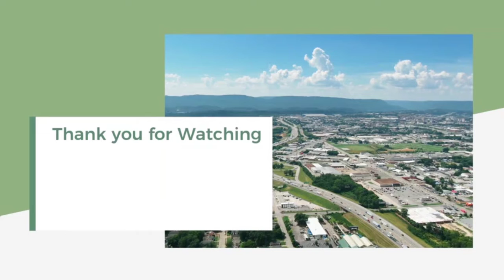17 Top Rated Tourist Attractions in Ireland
17 Top-Rated Tourist Attractions in Ireland

Cheers for featuring music mate!

Welcoming and wonderfully rich in culture, Ireland, the "Emerald Isle," is sure to put a sparkle in your eye. You'll love its friendly people; laid-back attitude; often tragic yet fascinating history; and its rugged, romantic landscapes. This is "the land of saints and scholars," with more Nobel Prize winners for literature than any other country in the world. Topping it all, the country's capital of Dublin was designated a UNESCO City of Literature in 2010.